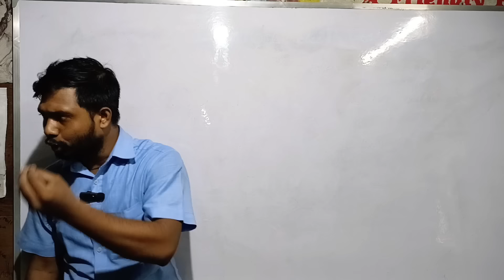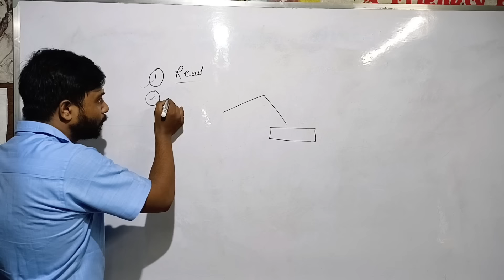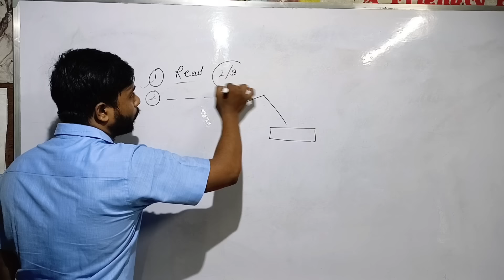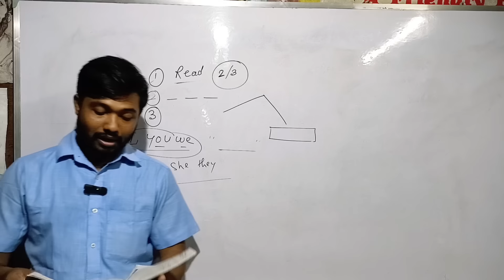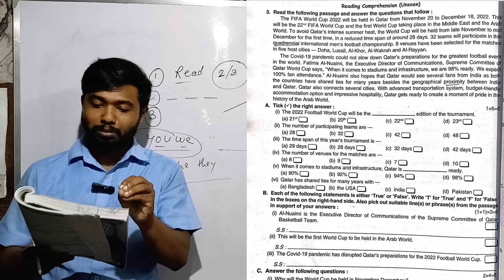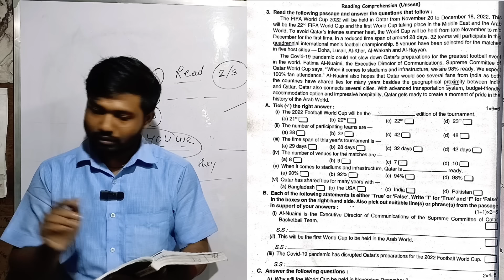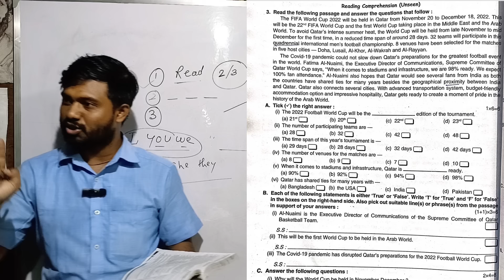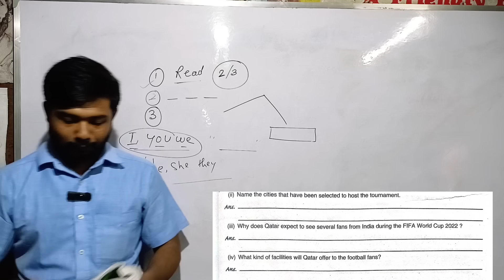Unseen Solve করার নিনজা টেকনিক 🥋 মানে বোঝা নিয়ে এত টেনশন কেনো? দেখ কি সহজ জিনিস🔥How to Solve Unseen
WhatsApp only
Mithun Majumder: For Online classes contact
Mithun Majumderl